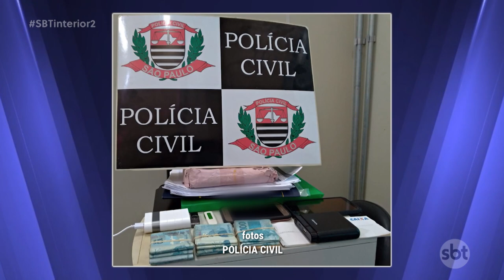Polícia prende na região pessoas envolvidas em fraude de vestibular para Medicina